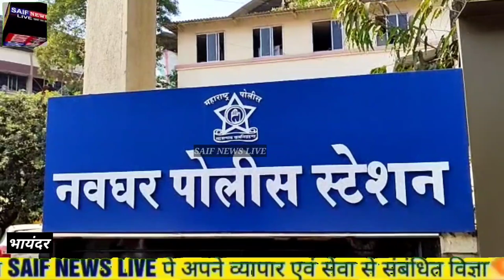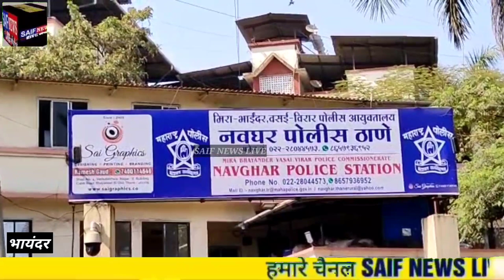घरवालों ने एकदम छोटे बाल कटवाए नाराज 13 साल के बच्चे ने वो कर दिया जो कोई सपने मे सोच भी नहीं सकता।